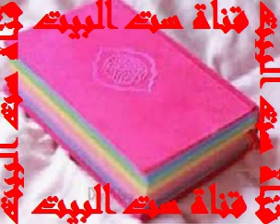طريقة عمل صوص الشيكولاتة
قناة ست البيت تقدم لكم طريقة عمل صوص الشيكولاتة. ست البيت.

برجاء الإشتراك فى قناة ست البيت ليصلكم كل جديد ومفيد

ست البيت

مع تحيات قناة ست البيت
ست البيت لكل بيت